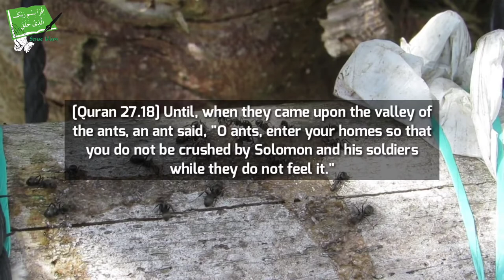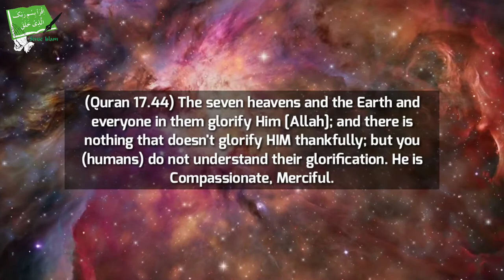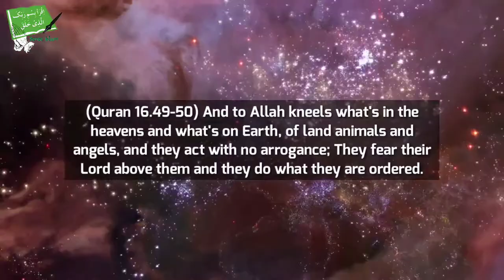Animals Have Their Own Language - Talash Peace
In This Video We Will Show You About Scientific Miracle of The Quran.

Today scientists have confirmed that animals do not act by instinct alone but rather animals have their own logic and communication systems, that is, they make rational decisions like humans but at a much lower scale.

It was only discovered recently But Quran Mentioned This 1400 Years Ago.

This Is Clearly A Miracle of The Quran.